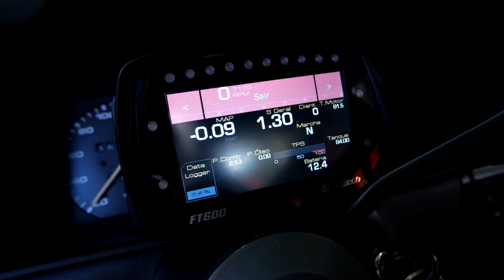UM GOL QUADRADO NOS EUA? 😲😲 Gol GLR - 340CV - Ft. Carros de colecionadores